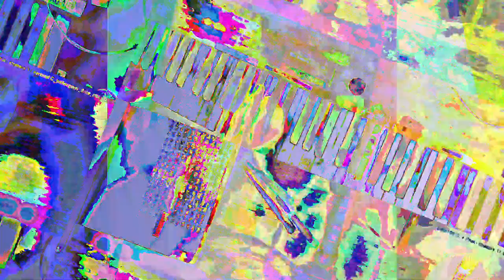[EPILEPSY WARNING] Movie 23 07 19 12h58m27s